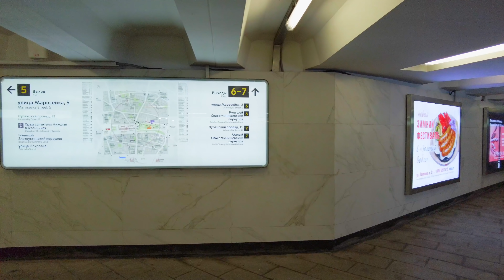Moscow Walk 🇷🇺 Wandering around metro station Kitay-gorod. Maroseyka Street, Zabelina, Ivanova Gorka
Walking tour in Moscow Center, Kitay-Gorod, Basmanyy District.

00:19 metro station Kitay-gorod
05:35 Maroseyka Street
14:01 Starosadskiy Pereulok (Lane)
17:57 Kolpachnyy Pereulok (Lane)
19:56 Khokhlovskiy Pereulok (Lane)
21:31 Zabelina Street
27:54 Bol'shoy Spasoglinishchevskiy Pereulok (Lane)
28:41 Solyanskiy Proyezd
29:54 Lubyanskiy Proyezd
30:41 Slavyanskaya Square
32:58 Kitaygorodskiy Proyezd

iPhone (Amazon)
DJI OM 5 (Amazon)
DJI OM 5 (Alliexpress)
DJI Pocket 2 (Amazon)
Samsung 128GB microSD Card (Amazon)